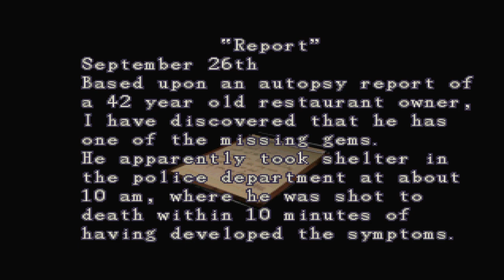تختيم resident evil 3 بارت ٢